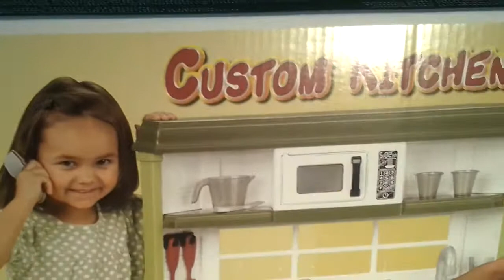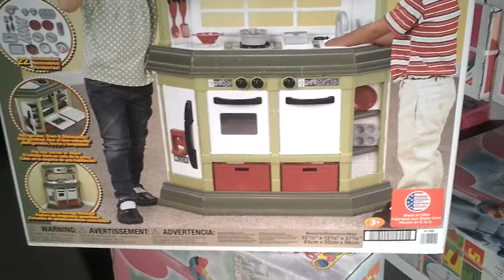11950 Кухня Люкс 2 American Plastic Toys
купить 11950 Кухня Люкс 2 American Plastic Toys в интернет-магазине 1000 игрушек с доставкой.